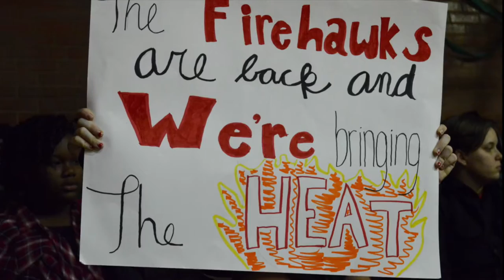Harding Fine Arts Academy Basketball Fall 2015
Harding Fine Arts Academy Firehawk Basketball